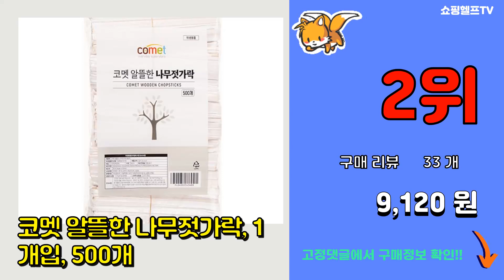나무젓가락 추천 판매순위 Top10 || 가격 평점 후기 비교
❤️❤️❤️요즘 가장 많이팔린 나무젓가락 추천❤️❤️❤️

[00:01]
10위. 개별포장 고급 대나무 젓가락, 100개입, 5개 [13,760원]

[00:06]
9위. 팩스타 일회용 대나무 젓가락 맛있으면 크라프트, 1개입, 1000개 [27,290원]

[00:11]
8위. 대나무 젓가락 OPP포장 200mm, 1개입, 3000개 [45,150원]

[00:16]
7위. 세화통상 프라임 백양목 무인쇄 종이포장 나무젓가락, 1000개입, 1개 [30,790원]

[00:21]
6위. 리빙웰 나무젓가락, 100개입, 3개 [12,350원]

[00:26]
5위. 고급 일회용 대나무 젓가락, 100개입, 2개 [6,760원]

[00:31]
4위. 본리빙 고급 나무젓가락, 500개입, 1개 [9,600원]

[00:36]
3위. 코멧 무인쇄 종이포장 일회용 나무젓가락 벌크팩 화이트, 1000p, 1개 [28,970원]

[00:41]
2위. 코멧 알뜰한 나무젓가락, 1개입, 500개 [9,120원]

[00:46]
1위. 코멧 프리미엄 일회용 대나무 젓가락, 1개, 500p [13,390원]